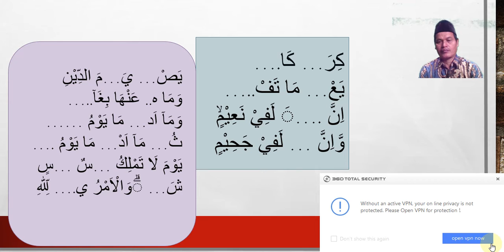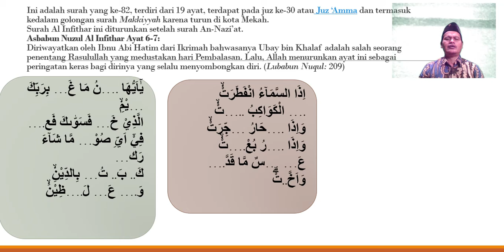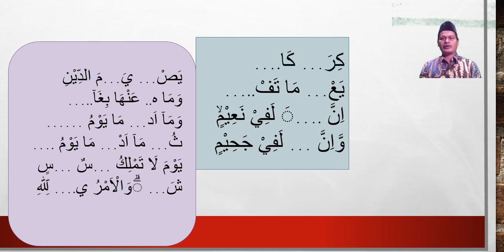Surat Al Infithar II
Simaklah terlebih dahulu Video ini !